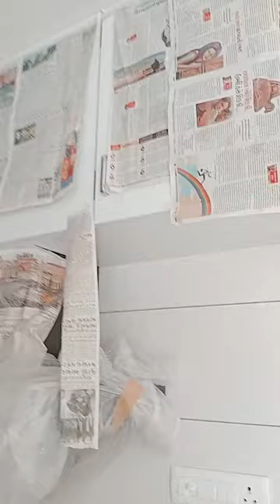best kitchen basket brands in india मॉड्यूलर किचन डिज़ाइन विडियो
best kitchen basket brands in india
मॉड्यूलर किचन डिज़ाइन विडियो

Farnichar video hindi
S,S kichan Basket folding
S,S kitchan Basket folding

farnichar meking video
modular kitchen designs modular kitchen designs with price modular kitchen cabinets modular
किचन केबिनेट का डिजाइन modular kitchen cabinets